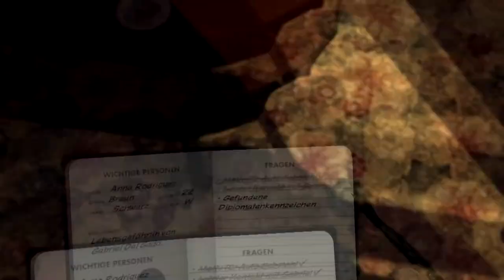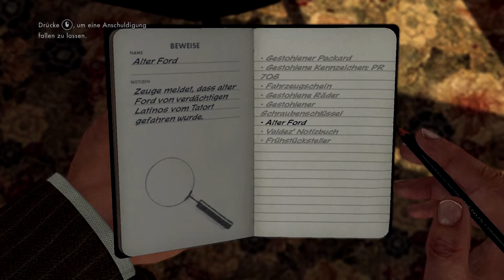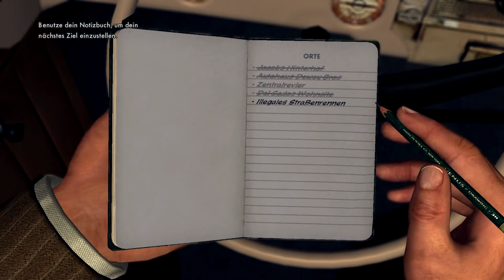Lets Play L.A. Noire #009 Lets Race [deutsch/HD]